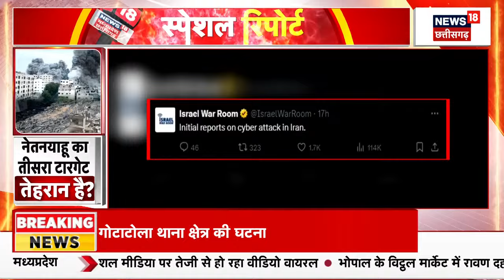Israel Attack on Iran : इज़राइल ने 'हैक' किए ईरान की सभी मिसाइलों के 'पासवर्ड' ?Netanyahu | N18G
Israel Attack on Iran : Israel ने Lebanon के Barja में बहुत बड़ा हवाई हमला बोल दिया. IDF की Strike में कई बहुमंजिला इमारतें जमींदोज हो गईं. वहीं South Lebanon में लड़ाई जारी है.